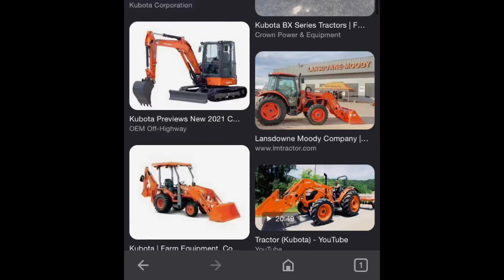Things offroad outlaws needs to add